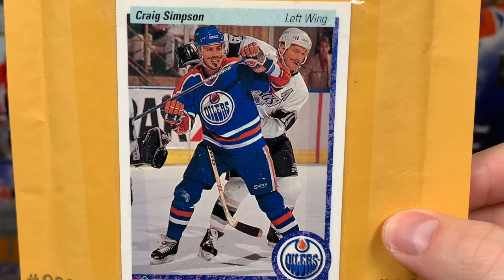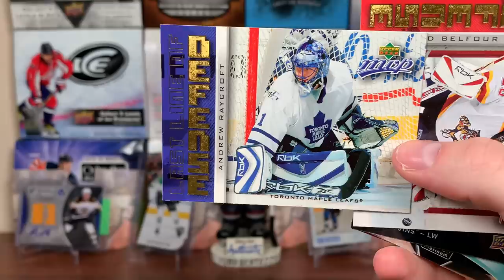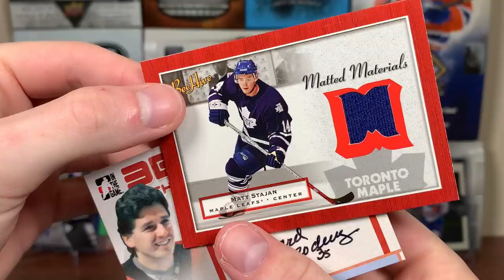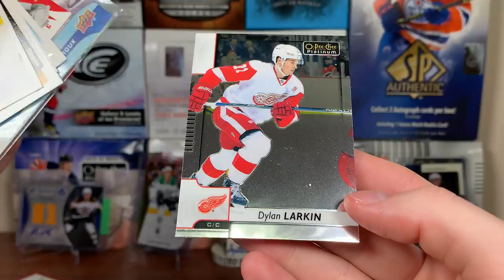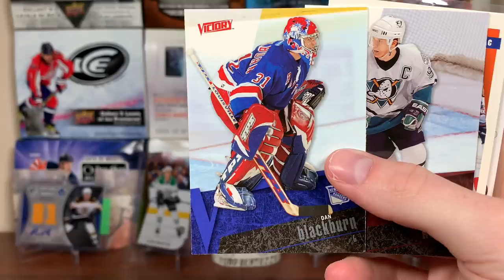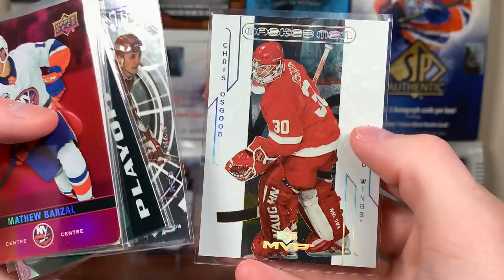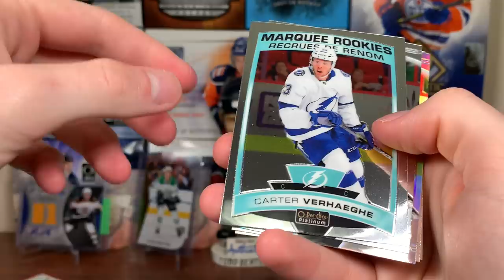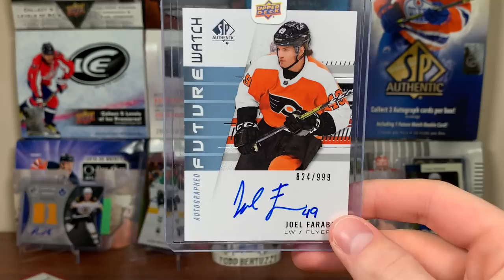Upper Deck Sent Me This Package (I'm screwed)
Here is mail #52 featuring a package from Upper Deck.

zeeree
Canada